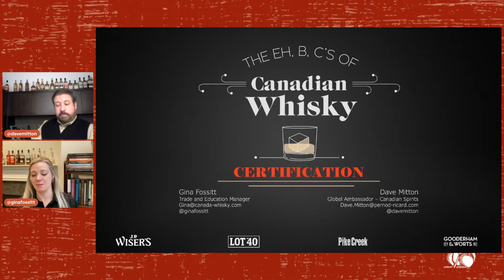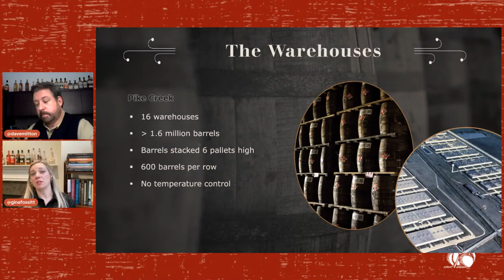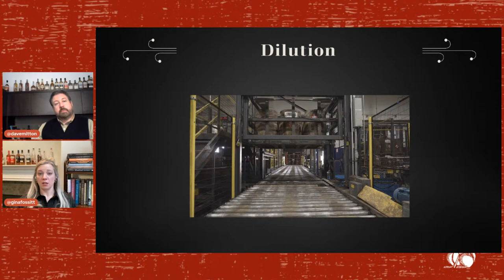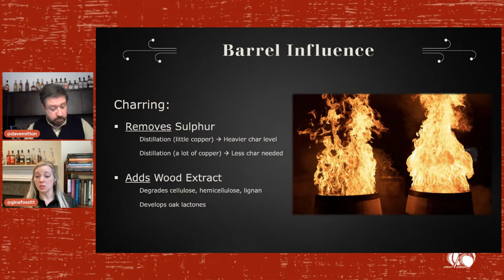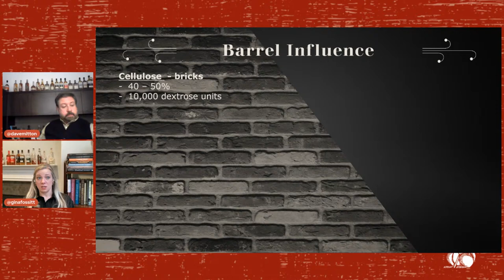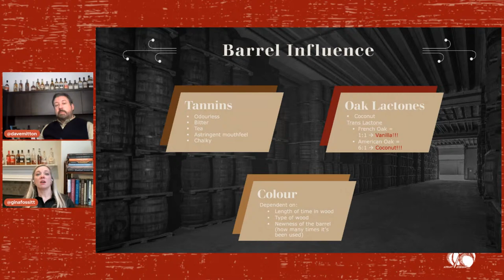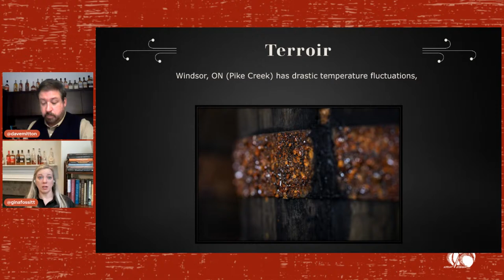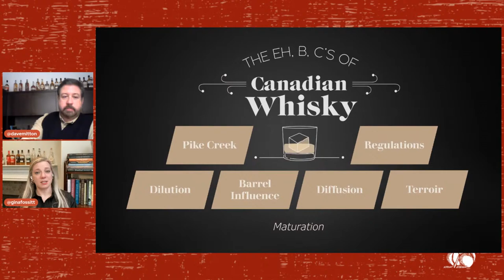Canadian Whisky: Maturation and Flavour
Canadian whisky can be aged in any type of wood and the aging environment directly affects the flavour of the whisky. These factors combined lead to endless flavour possibilities. This class breaks down the complexities of wood influence, diffusion, and terrior. Get an inside perspective on how each decision in the aging process can lead to an expression becoming someone’s favourite Canadian whisky!